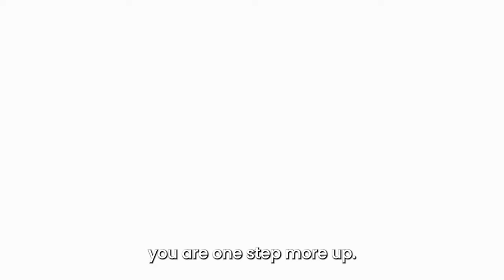How to Stay Focused during Meditation | Rajko X Silva method Official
How to Stay Focused during Meditation | Rajko X Silva method Official | Silva Method Meditation

Dive into a conversation that demystifies the "right way" to meditate. If meditation leaves you feeling restless or distracted, then our chat with Rajko Kuzmanovic, CSMI from Romania, is just what you need. Rajko shares invaluable insights on refocusing during meditation and sheds light on the profound influence of our subconscious mind on our actions. Stick with us until the end of the video as we reveal the keys to a truly mindful life.

From profound self-awareness to unlocking latent talents, the Silva Method has empowered over 7 million individuals globally. Numerous renowned personalities across various fields have tapped into the Silva Method's magic to unveil their inner capabilities. It’s time to find your worth now. Start your journey by enrolling in Silva Method Mind Control Courses:

🎙️Guest Background:
Meet our extraordinary podcast guest! Born in Belgrade, Serbia, our guest discovered the Silva Method in 1990, captivated by its scientific approach to mind control and stress management. After attending the course, they were so inspired that they decided to become a Silva instructor themselves. In 1993, they introduced the Silva Method to Romania, impacting the lives of approximately 9,000 individuals with this transformative practice.

With over 29 years of personal application, our guest has witnessed remarkable benefits from the Silva Method, which they're eager to share.

👉 𝐋𝐢𝐤𝐞 𝐚𝐧𝐝 𝐅𝐨𝐥𝐥𝐨𝐰 𝐨𝐮𝐫 𝐨𝐭𝐡𝐞𝐫 𝐬𝐨𝐜𝐢𝐚𝐥 𝐦𝐞𝐝𝐢𝐚 𝐡𝐚𝐧𝐝𝐥𝐞𝐬 -

Silva Intuition System
Jose Silva Intuition
Silva Method Intuition
silva intuition technique
Enhance Your Intuition And Creativity With The Silva Method
SILVA INTUITION SYSTEM
Silva Intuition System Discs 1-12
Summary of The Silva Mind Control Method: by Jose Silva
Silva Intuition System PDF
Silva Method Intuition Training
Know the Silva Intuition System inside
Silva Life System and Silva Intuition System (US Certification)
How Silva Showed Me To Apply Intuition In Sales And Marketing